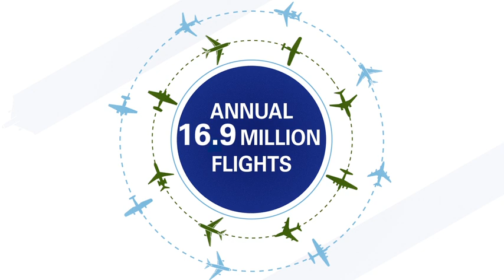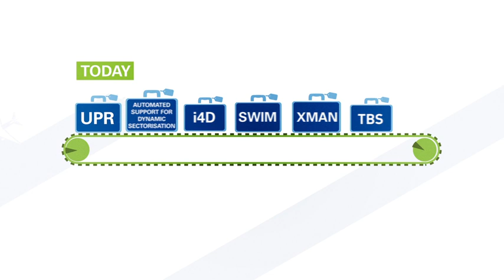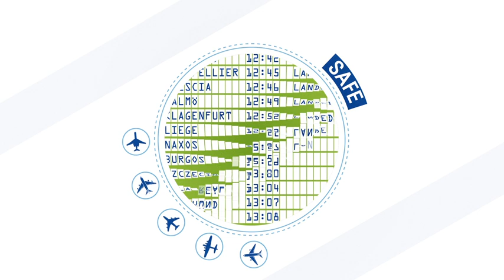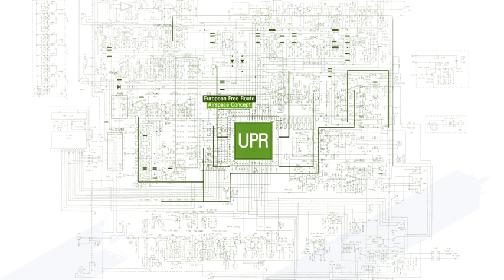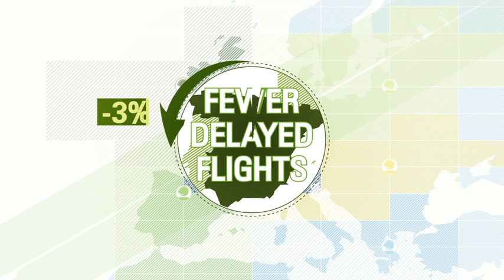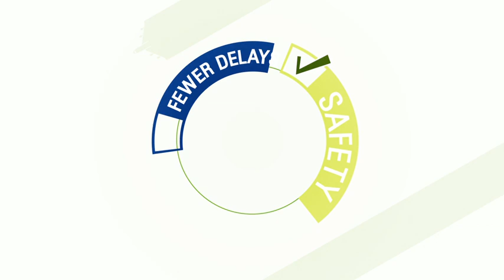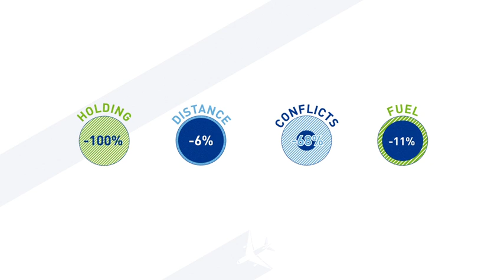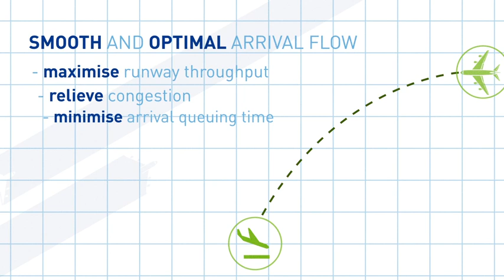SESAR Solutions Explained (June 2014)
SESAR aims to deliver innovative solutions for safer, cleaner and more cost-efficient air travel for EU citizens and society.
This animation features three solutions developed within SESAR: User Preferred Routing; Automated Support for Dynamic Sectorisation; Time Based Separation